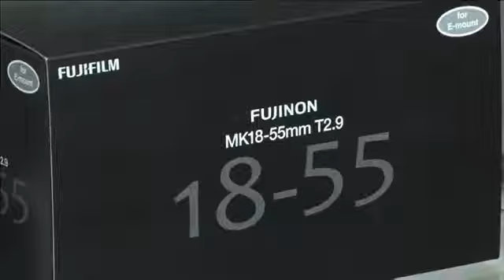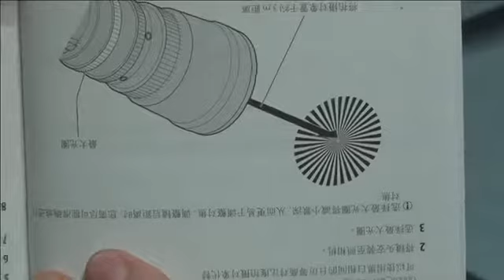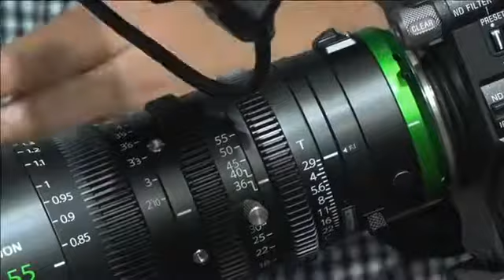Descubra as novas lentes Fujinon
Transmissão ao vivo direto do Showroom da Merlin Video em Campinas sobre as lentes Fujinon.